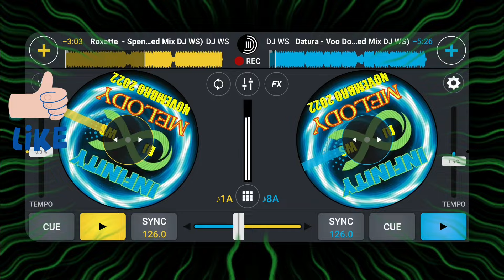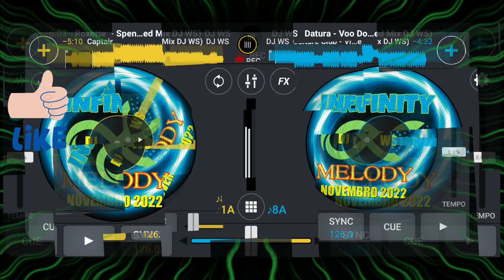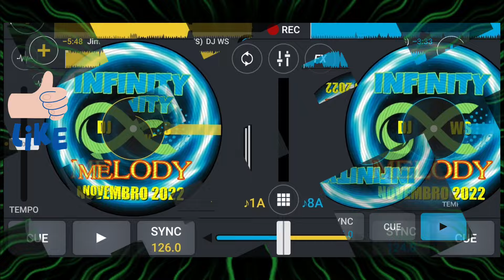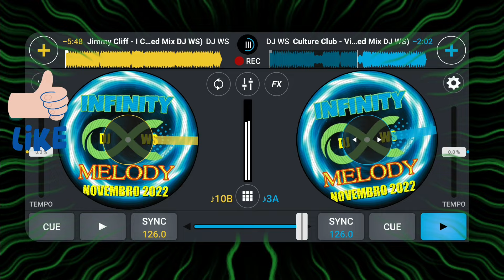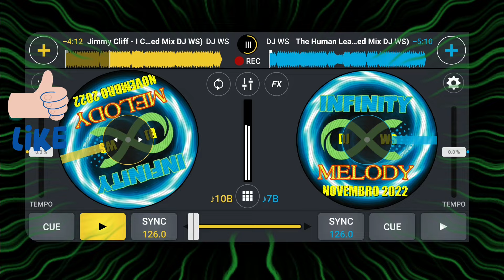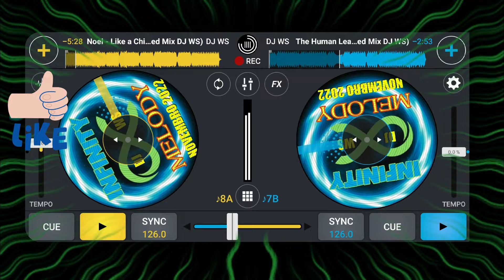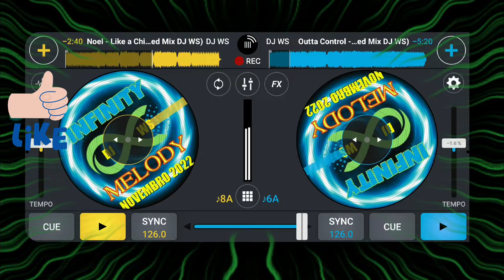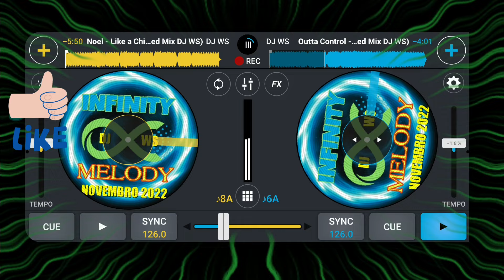SET MIX INFINITY MELODY NOVEMBRO 2022